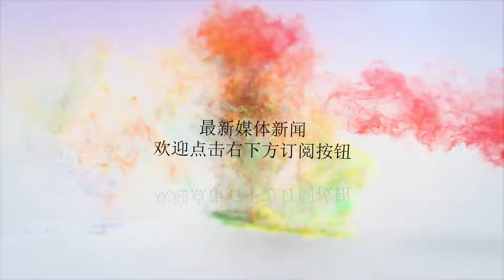IOI与WANNA·ONE确定出席《produce48》，谁又将稳坐C位顺利出道？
谢谢！韩国选秀节目《produce48》举办至今已经是第三届了，先有女版IOI，后又有男版WANNAONE，都在韩国演艺圈有着举足轻重的地位，而这次打造的大型日韩女团一直是网友热议的事件。此前《produce101》第一二季在韩国的反响也是不必多说，捧出了像somi、周洁琼、朴志训、赖冠霖等优秀的爱豆，不仅在韩国反响热烈，在海外多个国家都有一定的人气。而《produce48》也延续了前两季的特点，不过有所改变的就是加入了日本练习生，最后选出12名日韩练习生出道。今日，mnet方面表示，IOI部分成员和WANNAONE将参加《produce48》在31号的直播。前辈们将见证后辈们诞生，真的是无敌期待直播的那天快点到来，而网友最期待的成员前两名分别是来自中国的赖冠霖和韩国刚刚节约不久的练习生somi。somi是第一季人气最高的练习生，因为之前在生存节目《sixteen》中最后环节被淘汰，心中一直有一个出道梦，在自己的努力下，终于为自己迎来一个出道的机会。就是去参加《produce101》第一季的录制，因为是三大社出身，所以对somi的关注也异常的多，最终以限定组合ioi的名义成功出道，现在的somi与jyp已经解约，不知道这次somi会不会来呢？另外一名呼声高的人员就是“奶罐”赖冠霖，赖冠霖与somi不同，他是从小鸡仔练习生一步一步升上来的，最后能出到靠的就是他的努力与坚持，而这次他作为前辈鼓励后辈们，他反而是一个很好的例子。不过最惹人注目的还是究竟会是哪些成员能够成功出道，人气高呼声强烈的练习生有小樱花宫脇咲良、宫崎美穗、李彩燕、李佳恩、张元英、矢吹奈子、权恩菲等。而这次小樱花与宫崎美穗都是一位强有力的竞争者，真的不知道结果会不会是小樱花坐稳C位成功出道。在人气方面，小樱花、矢吹奈子、张元英、权恩菲都是高人气的代表者，一直都是排在前面几乎没有出过前十二名，人气都十分耐打。在实力方面，宫崎美穗、李彩燕、李佳恩等在舞台魅力方面都是相当的成熟，很有感染力，所以究竟谁能坐稳C位出道真的不是很好说。所以在这二十名的练习生中，大家最pick谁？最希望谁能出到呢？期待31号的直播！